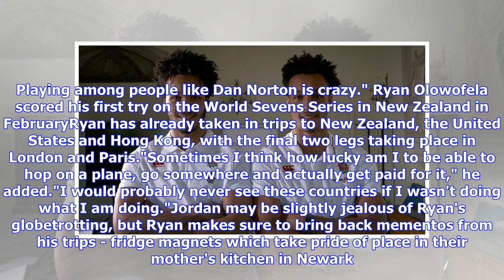Breaking News | Meet the Olowofelas: Twins Ryan and Jordan on England rugby pathways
Meet the Olowofelas: England's rugby twins World Rugby Under-20 ChampionshipVenue: France Date: 30 May - 17 June30 May: England v Argentina (17:30 BST) 3 June: England v Italy (15:30 BST) 7 June: England v Scotland (20:00 BST)Brotherly love goes far - but would you do a school detention for a sibling if you could get away with it. It helps if, like the Olowofela brothers, you are identical twins."I got a detention for a week once and wasn't in the mood for it," Ryan Olowofela told BBC Sport. "I ...